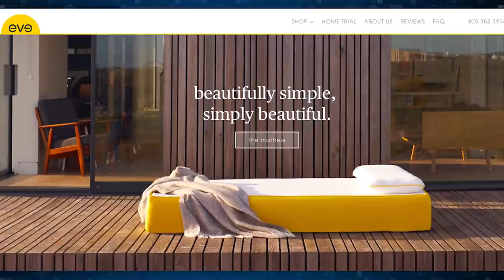What Batman's Tactical Suit Means for the Justice League Movie!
Batman has got a new suit and he's flaunting it on the set of Justice League!
and enter "NERD125" to get $125 off today!

ATTN: SourceFedNERD
6433 Topanga Canyon Blvd #805